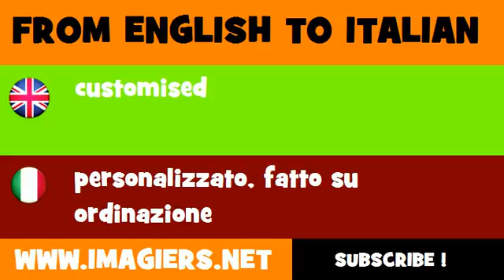FROM ENGLISH TO ITALIAN = customised